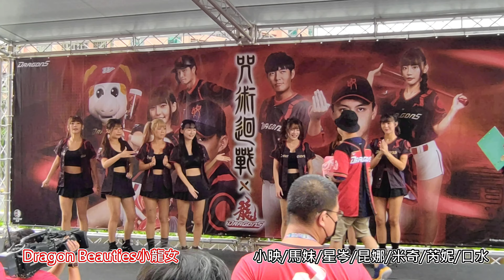【咒術迴戰】《味全龍 小龍女&練習生 全員到齊賽前拍照見面會》20231009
中 華 職 棒 34 年 - 第 293 場 例 行 賽
主題名稱：【咒術迴戰】
對戰隊伍：中信兄弟 VS 味全龍
時        間：2023/10/09(一)
地        點：台北市立天母棒球場外舞台區
出席人員：
1️⃣第1梯➡️ 詩雅/璦昀/沛沛/小珍奶/寧寧/講薑  00:00

2️⃣第2梯➡️ 米奇/星岑/馬妹/芮妮/小映/昆娜/口水  19:03

3️⃣第3梯➡️ 琪琪/霖霖/蘿拉/心璇/小蛙/張晴/賴可  39:52

表演項目：《味全龍 小龍女&練習生  全員到齊賽前拍照見面會》